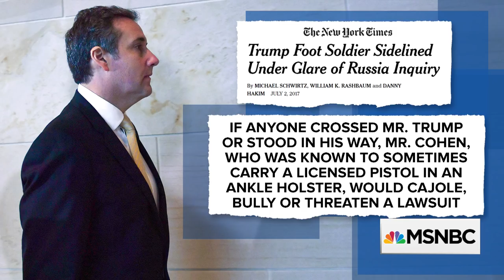Maya Wiley: “Surprised” Stormy’s Lawyer Revealed Physical Threat | The Beat With Ari Melber | MSNBC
Stormy Daniels’ lawyer Michael Avenatti makes the bombshell claim the adult film star was physically threatened to stay silent about her alleged affair with Donald Trump. Maya Wiley and Liz Plank join attorney Nancy Smith, who represented Gretchen Carlson in her sexual harassment suit against Roger Ailes.